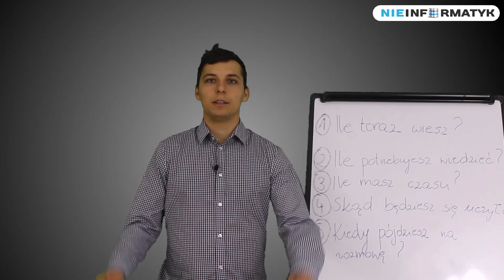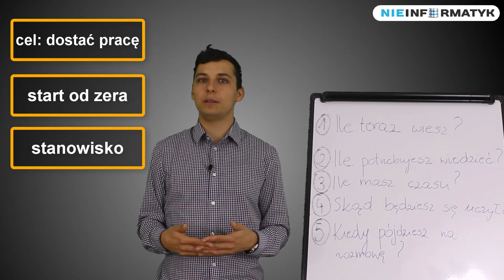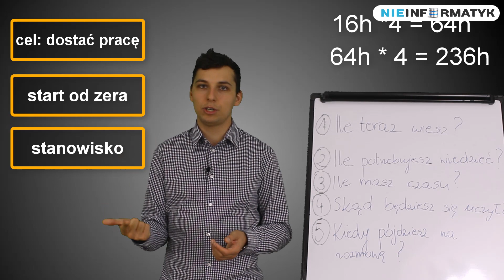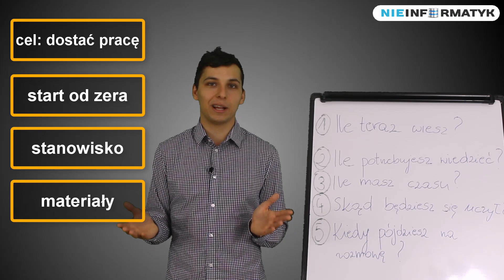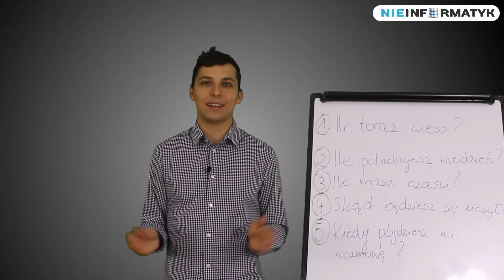Odc 33: Ile się uczyć by dostać pracę jako programista?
Jak długo uczyć się programowania by spróbować swoich sił na rozmowie kwalifikacyjnej dla programisty baz danych?
W tym odcinku opowiem Ci ile czasu zajęło mi opanowanie podstaw programowania by zdobyć swoją pierwszą pracę w IT.

Jestem programistą baz danych Oracle oraz developerem hurtownii danych (ETL). W tym miejscu dzielę się z oglądającymi wiedzą dotyczącą relacyjnych baz danych, praktycznych technik pisania SQL oraz optymalizacji kodu PL/SQL. Jeśli chcesz zdobyć praktyczną i rzetelną więdzę o bazach danych to trafiłeś na właściwe miejsce.